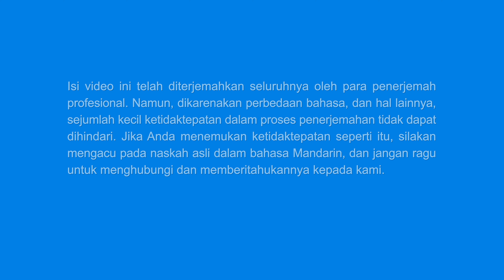Tarian Lagu Rohani - Kini Setelah Kami Memiliki-Mu, Tuhan Yang Mahakuasa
I
Tuhan Yang Mahakuasa, kini setelah kami memiliki-Mu,
dukacita kami telah berubah menjadi sukacita, telah berubah menjadi sukacita.
Setiap hari kami makan, minum, dan menikmati firman-Mu,
dan Engkau selalu bersama kami, Engkau selalu bersama kami.
Mata air kehidupan-Mu memelihara kami
untuk memahami kebenaran, untuk memahami kebenaran.
Perubahan watak dan hikmat kami
semua bergantung pada-Mu, bergantung pada-Mu.
Saudara-saudara, marilah kita melaksanakan tugas kita dengan baik,
membaca dan menikmati firman Tuhan; kita bersama dalam Kerajaan Tuhan.
Saudari-saudari, marilah kita mempersembahkan hati sejati kita,
mempertimbangkan maksud Tuhan dengan satu hati di rumah-Nya.
II
Selama aku memiliki Tuhan Yang Mahakuasa, aku puas, aku puas.
Aku akan meninggalkan kesenangan keluarga, ketenaran dan keuntungan duniawi.
Aku akan menjadikan firman Tuhan sebagai hidupku dan hidup dalam kenyataan firman.
Aku akan mengatasi kesengsaraan, penganiayaan, dan penderitaan
agar aku bisa didapatkan oleh Tuhan.
III
Kita melaksanakan tugas kita dengan baik dan menerapkan kebenaran,
hidup dalam firman Tuhan.
Kita telah diberi kebenaran, jalan, dan hidup.
Kita hanya perlu membuang semua keterikatan kita
agar Tuhan Yang Mahakuasa selalu tersenyum kepada kita.

Dikutip dari Ikuti Anak Domba dan Nyanyikan Lagu Baru